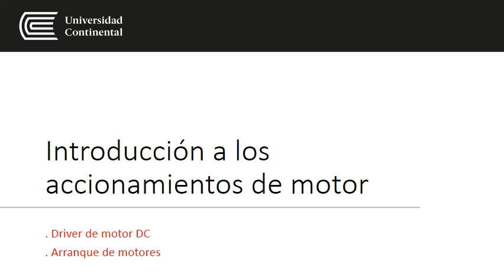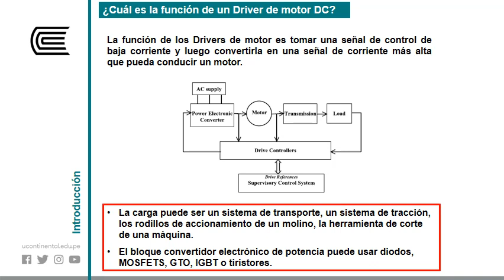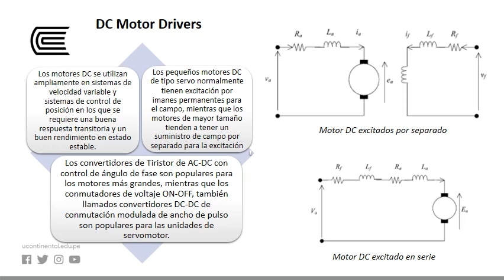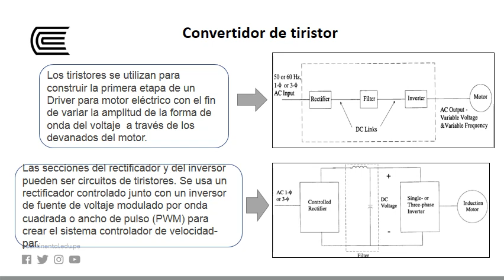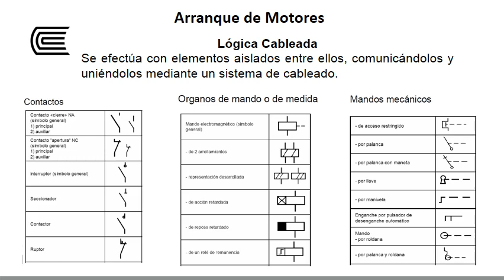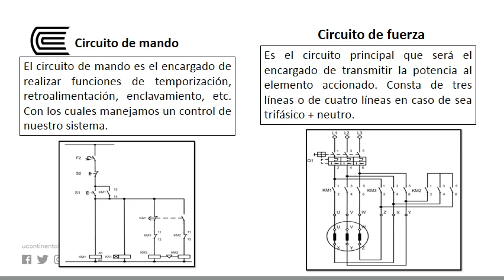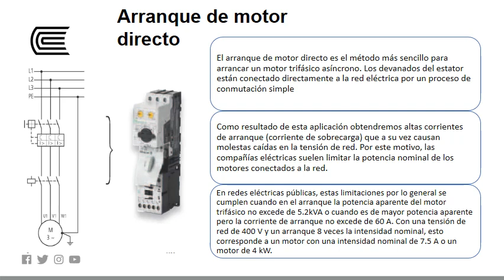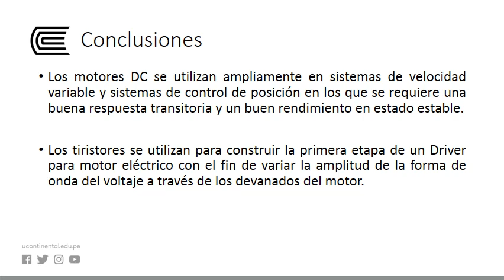Introducción a los accionamientos de motor